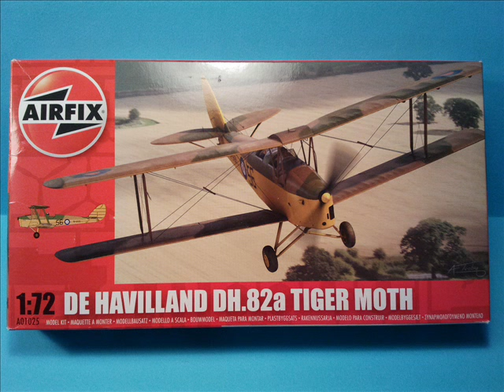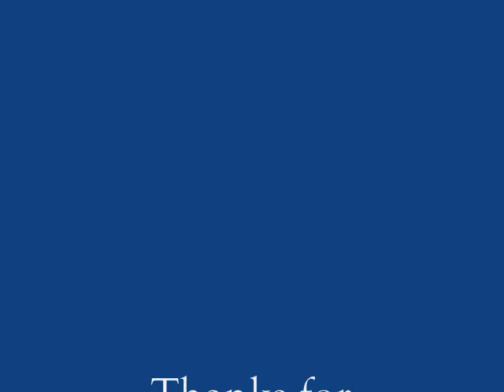DE HAVILAND DH.82a TIGER MOTH (AIRFIX 1/72)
Plastic model from Airfix, scale 1/72